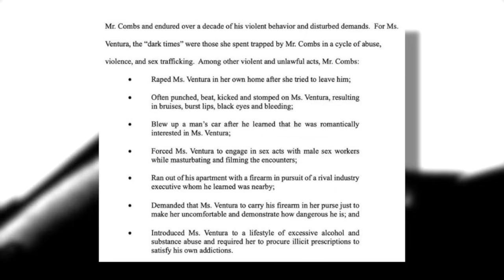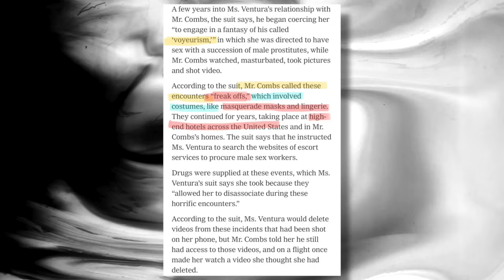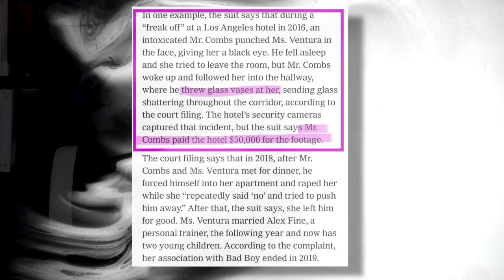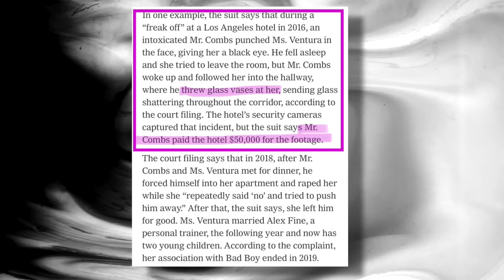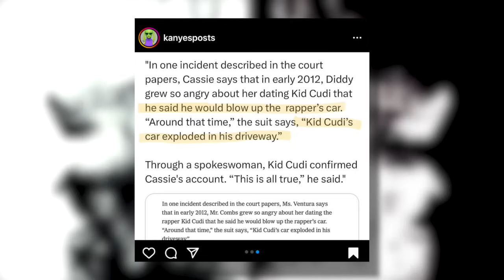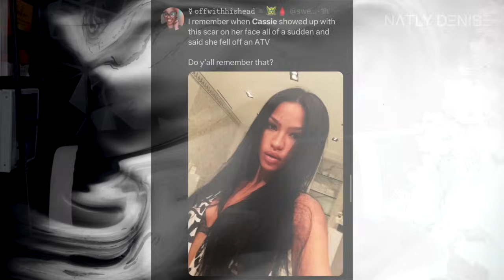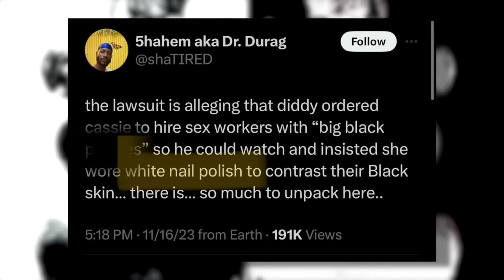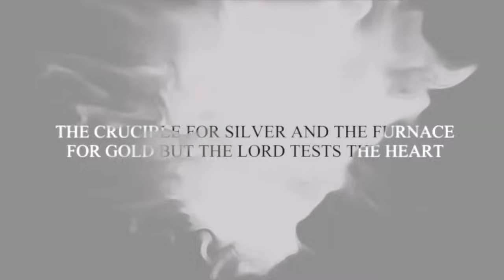Cassie vs Diddy